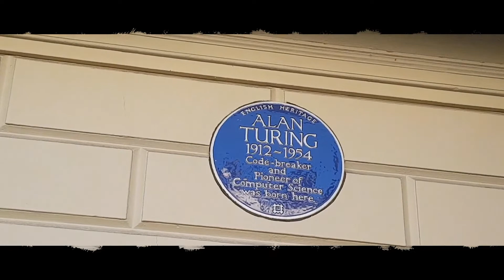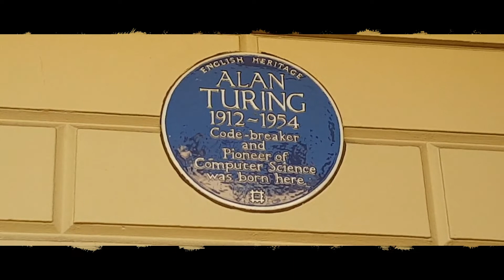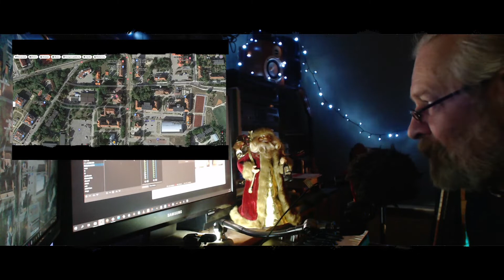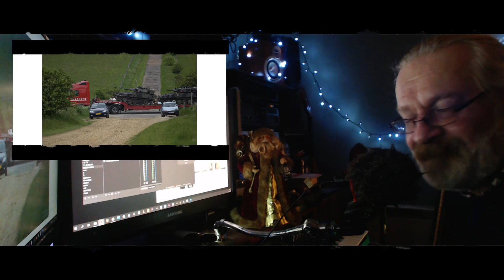Szyfry i kody cz.1 "kapsuła czasu kipu" (pod choinkę)